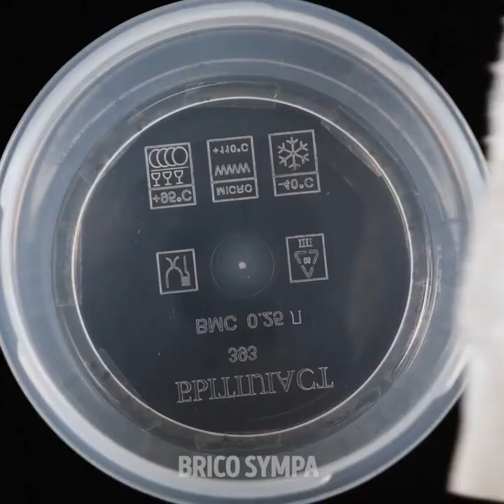𝐍𝐨𝐭𝐫𝐞 𝐛𝐢𝐞𝐧𝐞̂𝐭𝐫𝐞 𝐜𝐨𝐦𝐦𝐞𝐧𝐜𝐞 𝐝𝐚𝐧𝐬 𝐥𝐚 𝐭𝐞𝐫𝐫𝐞.𝐌𝐚𝐧𝐠𝐞𝐨𝐧𝐬 𝐛𝐢𝐨🍈🍉🍊🍋🍌🍍🥥🥭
Notre santé est intimement liée à l’état de nos intestins. Lorsqu’on mène un mode de vie malsain avec une mauvaise qualité de la nourriture et de l’eau, de l’alcool et du tabac, et un apport insuffisant d’aliments riches en fibres, on est sujet à une crise intestinale. Le tube digestif est obstrué par les graisses et les toxines et infesté de bactéries nocives. Cela conduit à l’obésité et à des maladies chroniques telles que le cancer du côlon, l’artériosclérose, l’hypertension, les maladies du foie et des reins, le diabète et les problèmes cardiaques.

Il est important de nettoyer et de détoxifier nos intestins pour maintenir une bonne santé et favoriser la longévité. Les experts en santé ont prouvé que les fibres aident beaucoup non seulement à garder le tube digestif propre et sain, mais aussi à perdre du poids en donnant une sensation de satiété, en absorbant les graisses et en facilitant le métabolisme.